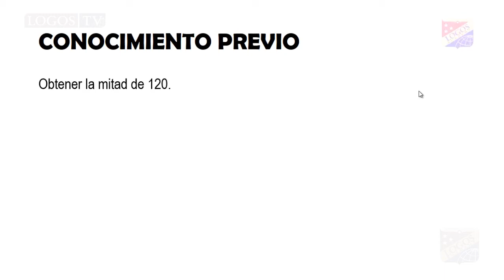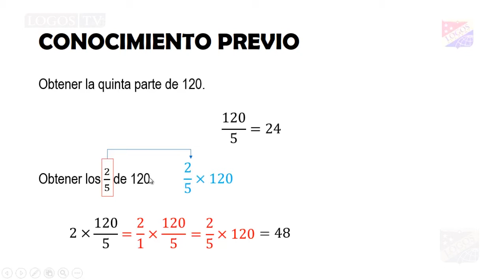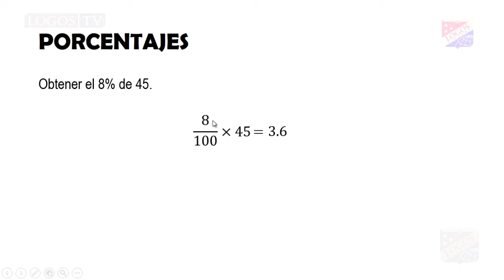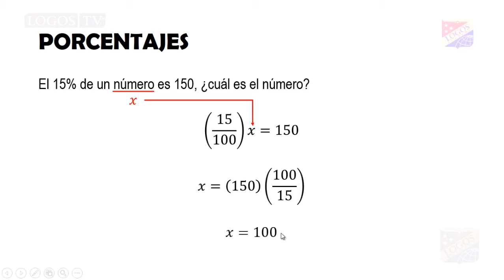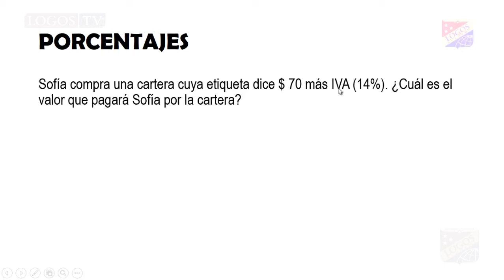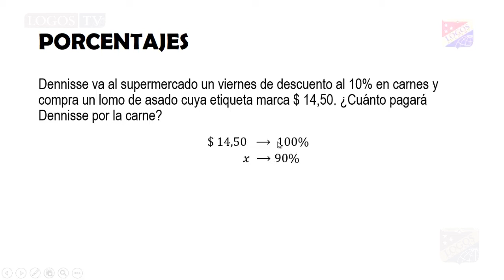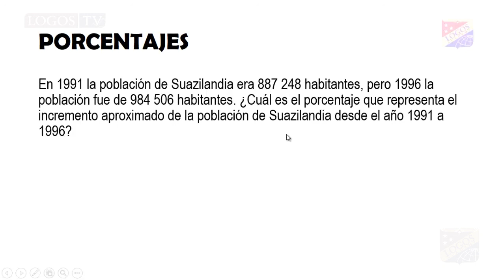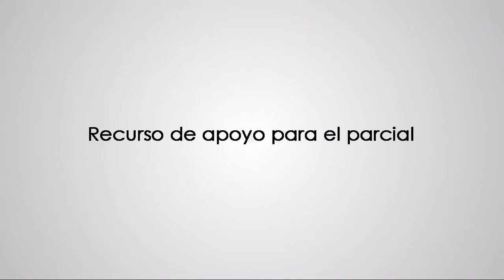Porcentajes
Mr. Henry Banchón